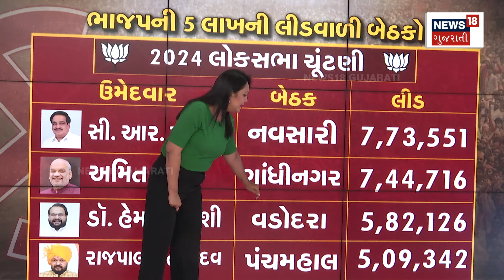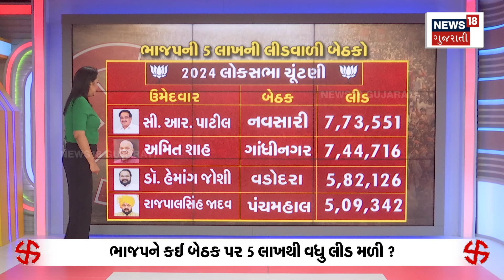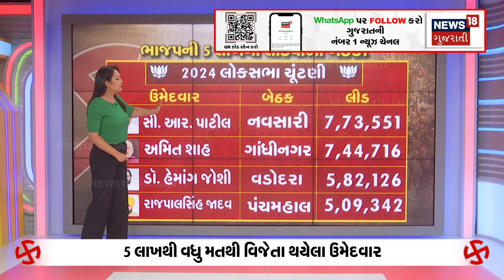Gujarat Lok Sabha Election Results: ભાજપને કઈ બેઠક પર 5 લાખથી વધુ લીડ મળી ? | BJP | News18 | N18V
In the Lok Sabha election results, BJP has got more than 5 lakh lead in these seats in Gujarat.

લોકસભા ચૂંટણી પરિણામોમાં ગુજરાતમાં ભાજપને આ બેઠકો પર 5 લાખથી વધુ લીડ મળી છે. n18oc_gujarat